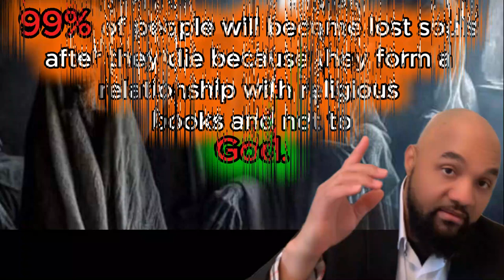God is not a woman ( Dutch language )